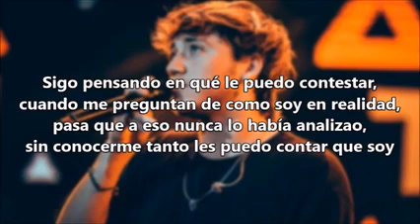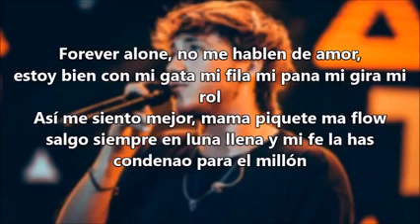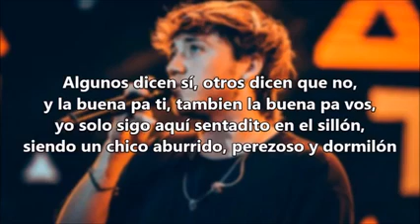Paulo Londra - Forever alone (talentodecallesv)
Paulo, londra,